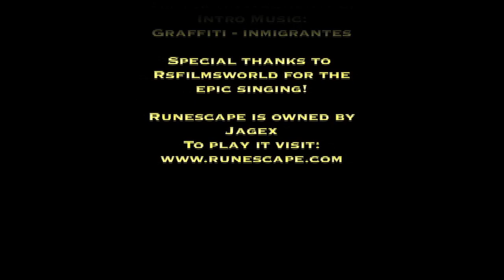RS Random Short # 20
Created by Pabloteletubi.
RS name: Pabs.

Lyrics:

feeling like owning noobs
got my axe am out the door
am gonna kick my kitty
before i leave i hit ge
and bank all my stuff
cuz when i leave to pvp
i'll probably die.

kicking noobs in the balls, balls
freesing em and then run, run
t-bag em when they fall, fall

hit and run, and then laugh from a distance
then asking em to add me
Using offensive language...

 Oh fuck, its a mod
ill get muted, thas for sure
please mod, dont report...